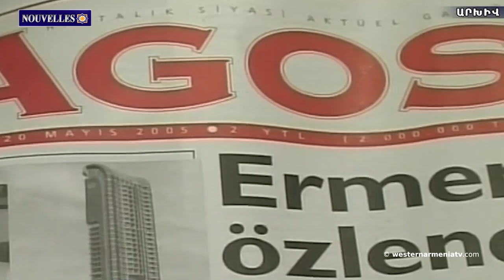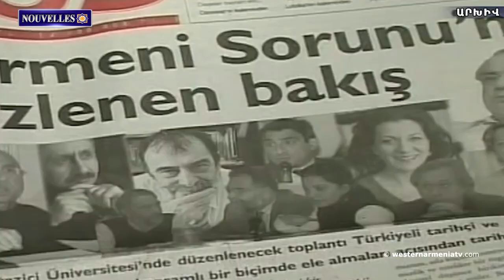Le silence les condamne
1. Aujourd'hui marque le 103eme anniversaire de la reconnaissance internationale de la République d'Arménie sur le territoire de l’Arménie Occidentale
2. Le silence les condamne -
3. L'Institut Lemkin appelle Biden, Scholz et Macron à prendre au sérieux la menace de génocide contre les Arméniens en Artsakh
4. La demande d'Ashot Harutyunyan, président de "l'Union patriotique Chouchi" à Armenag Aprahamian, Président de la République d’Arménie Occidentale
5. Concevoir l'avenir de l'Arménie et des Arméniens. Conférence arménienne du futur
6. Aujourd'hui est le jour de la commémoration de Hrant Dink
7. Musée arménien - a été ouvert à Jérusalem